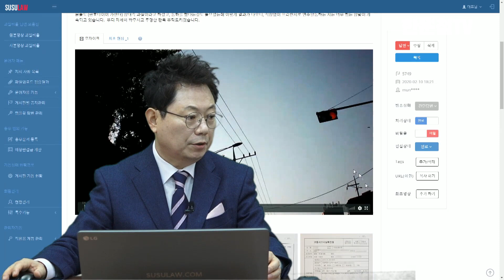4324회. 매우 특이한 좌회전 사고, 보험사는 80:20이라고 주장하지만 한 변호사는 100:0 의견입니다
(b5749, 쭌, 블랙박스, 블박영상, 교통사고 영상, traffic accident, car accident, dash cam, black box)